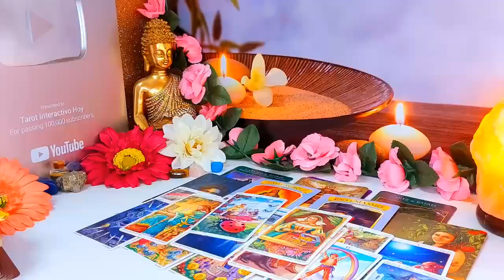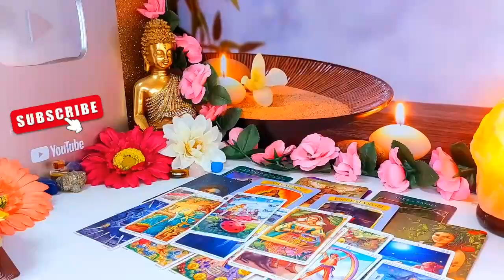CANCER🔥 YOU'RE DIFFERENT, RARE🪙 THEY'VE NEVER KNOWN ANYONE LIKE YOU!! & You Are DANGER TOO...😎 JULY